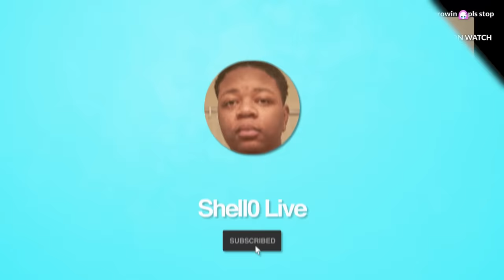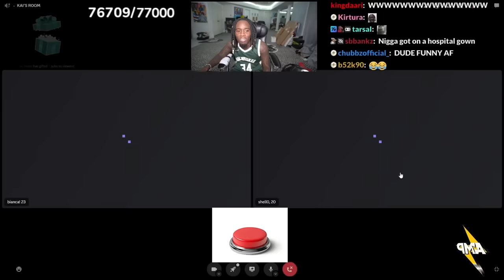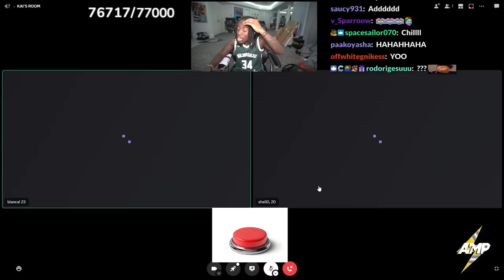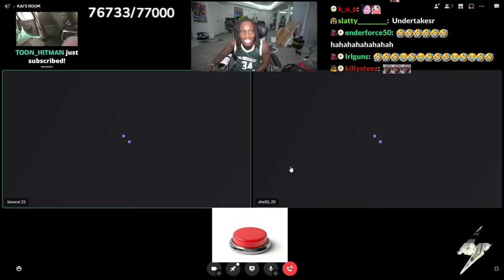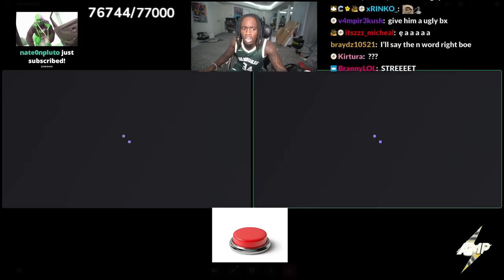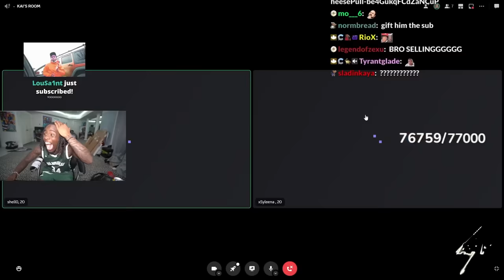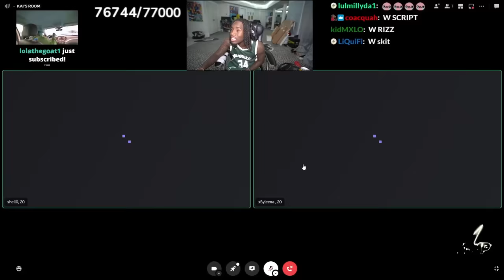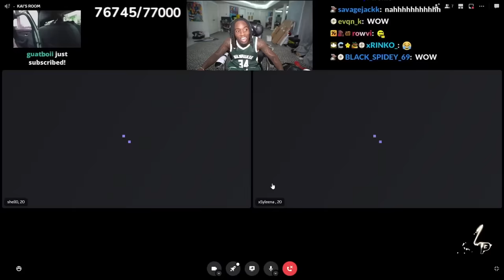Kai Cenat Invited Me Back On THE BUTTON